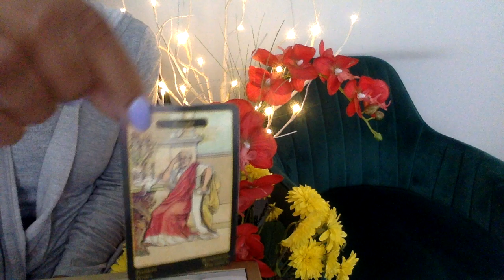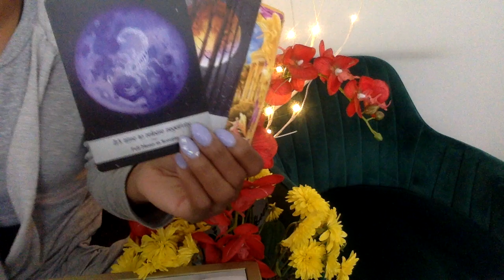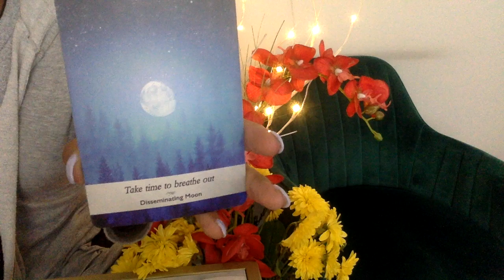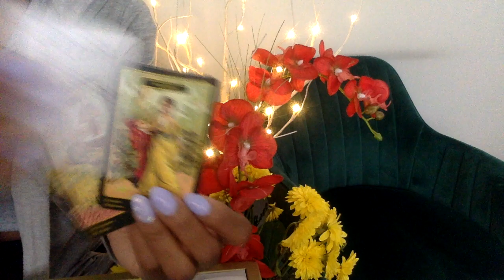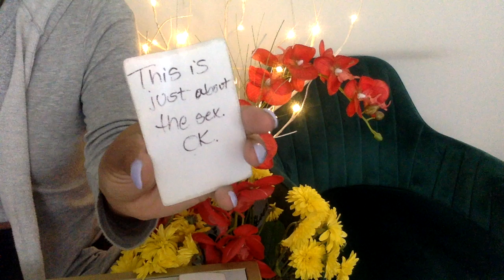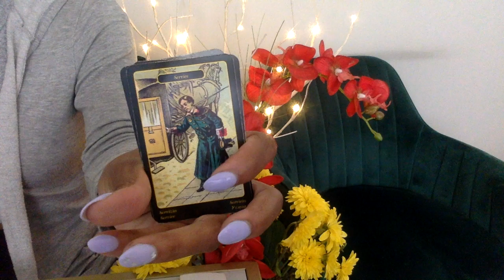SAGITTARIUS APR '21 LOVE THIS MAN IS SO MESSY AND HE'S ABOUT TO GET CAUGHT